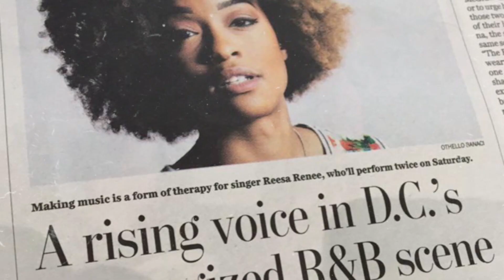Washington Wizards || Artist Spotlight - Reesa Renee